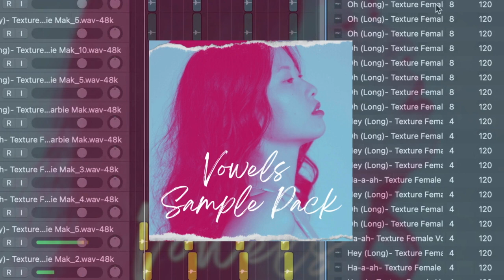[NEW] Female Vocal Vowels Sample Pack by Barbie Mak (2024)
"NEW Female Vowels Vocal Sample Pack" my latest collection of vocal chops. The pack was created with the intention to give your track a head-start or to be the supporting element in your hits!

(apply at check out, ends within 3 days!)

This Pack is specifically made for you if you're:

looking for vocal loops for your French House/Deep House/Disco tracks ✅
looking for textures the SPARKS you need for your beats ✅
looking for some female vowel vocals for your next rap/Lo-Fi Hip-Hop/House HIT ✅

Use the pack for textures, melodic elements, or loops according to your needs.

Vowels Vocal Sample Pack Includes:

67 Vowel Vocal Chops (Everything you need for that extra KICK!)

Premium 24-bit Samples

Dry and Wet Files